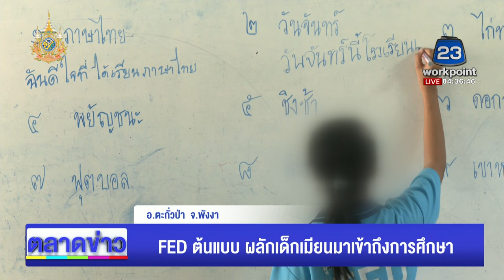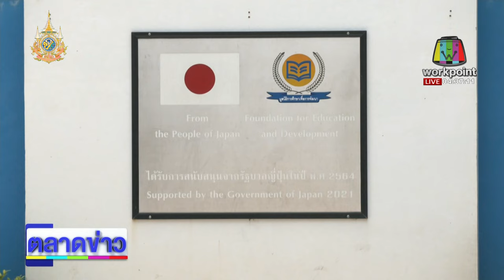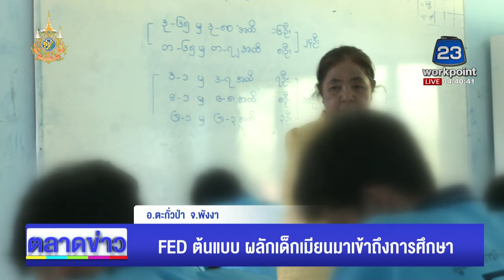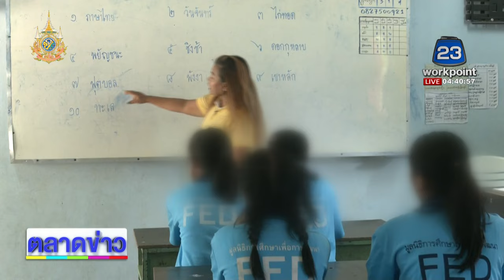“FED ต้นแบบศูนย์การเรียนรู้ ผลักเด็กเมียนมาร์เข้าระบบการศึกษา” ตอน 4